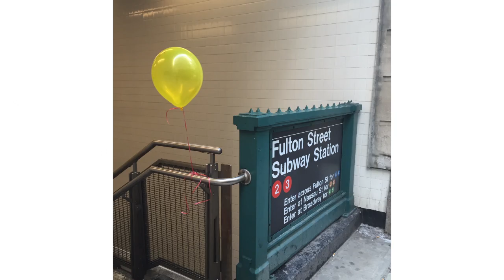Oatmeal Love Week 2015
The song, "all you need is love" is performed by Lynden David